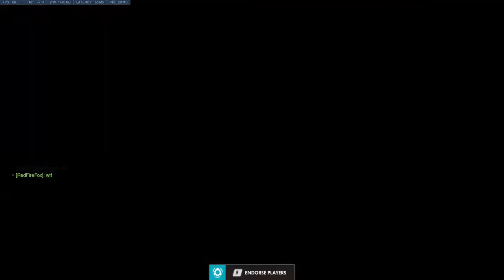Overwatch Horizon Defense - Orisa (6stack)